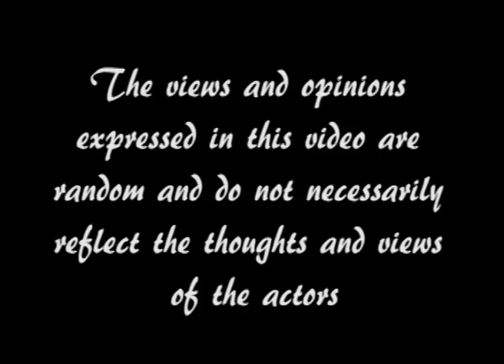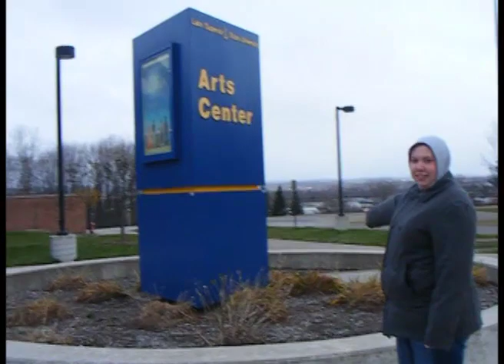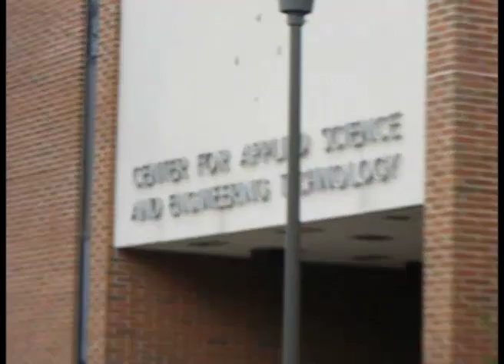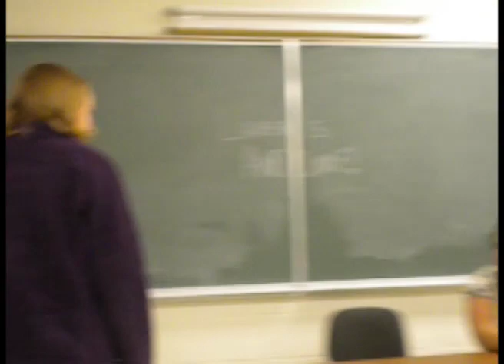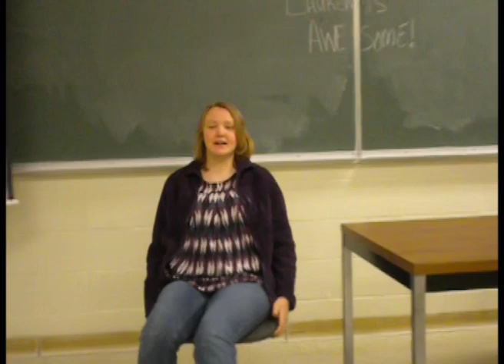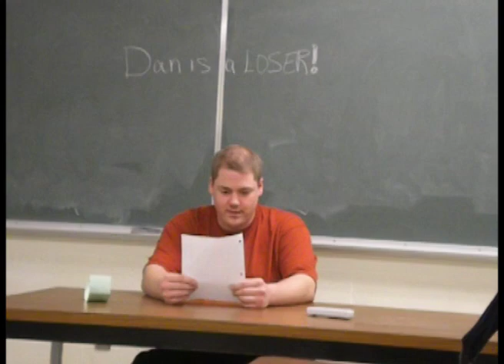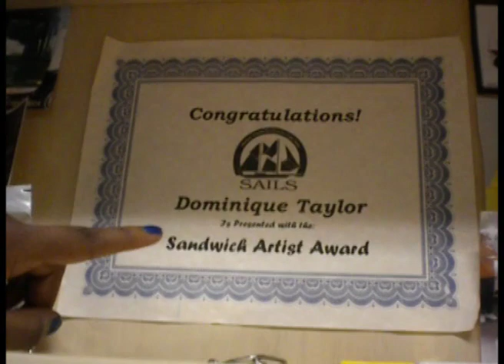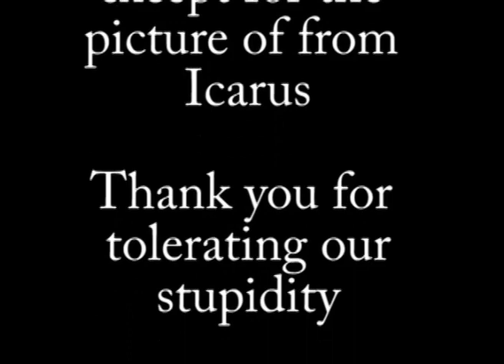LSSU at its finest